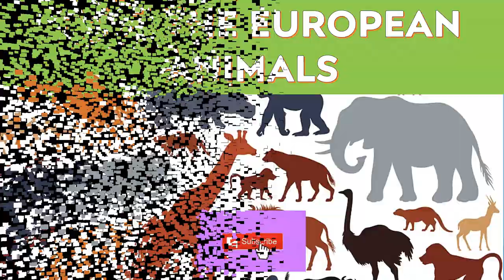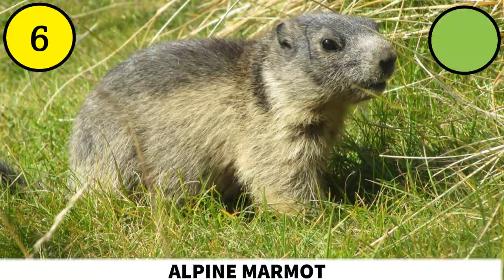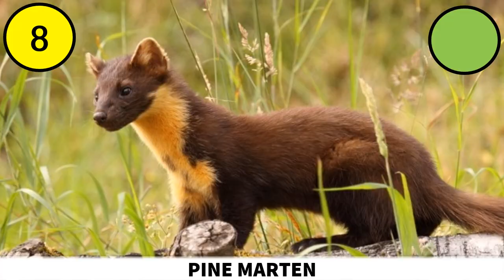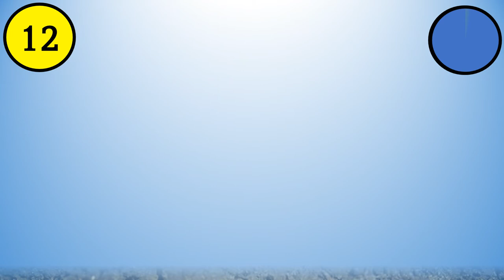European Animals Quiz